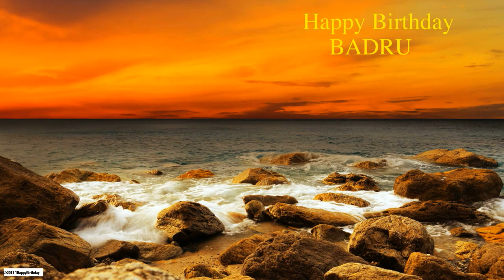Badru Nature & Naturaleza